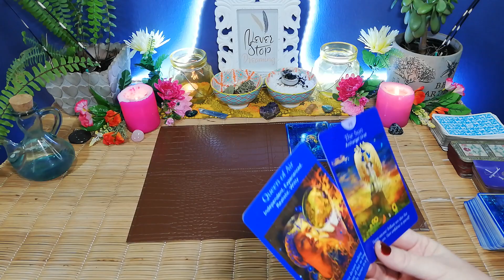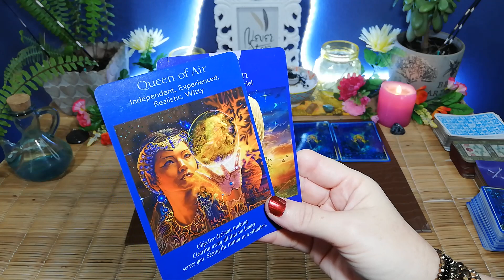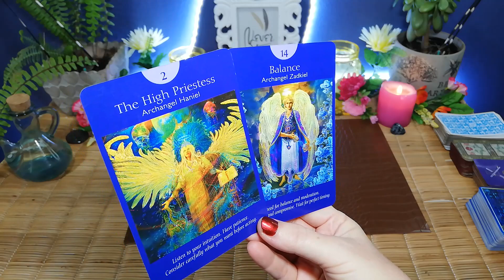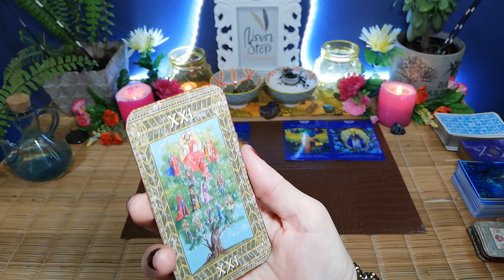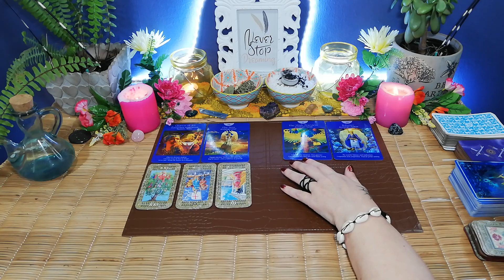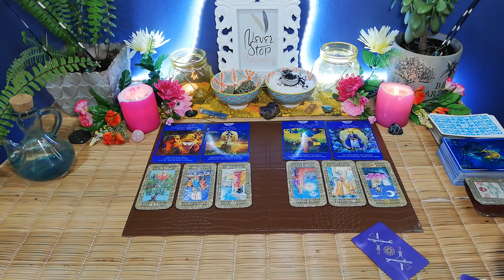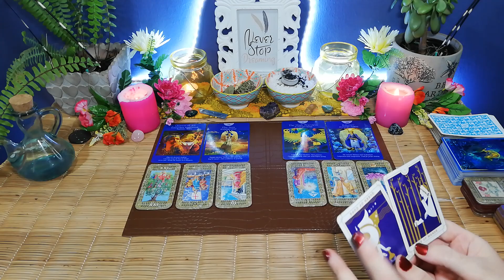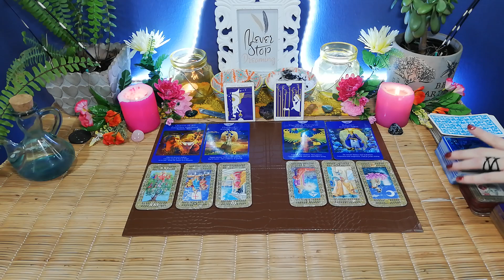PUTTING YOUR HAPPINESS FIRST NO MATTER WHAT, SAGITTARIUS. 9th to 15th September 2020, love tarot.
***PERSONAL READINGS***

10 minute reading, 1 question.

20 minute reading, 2 questions.

30 minute reading, 3 questions.

Deborah.